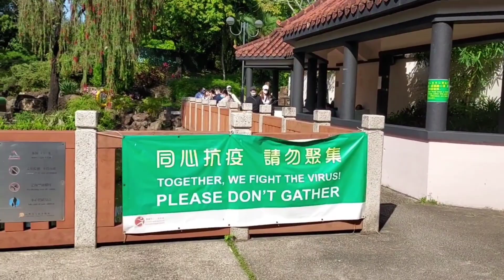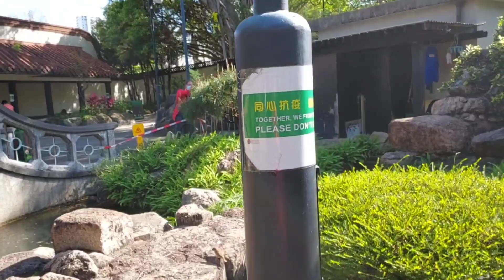Exploring @ Shatin Park Hk./GigieMMVlo/ofwlifeinhongkong